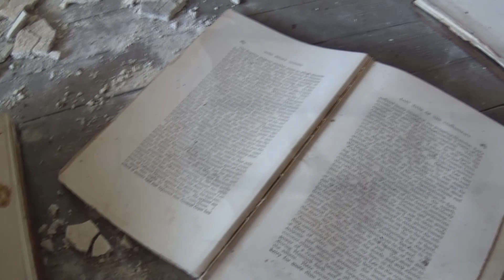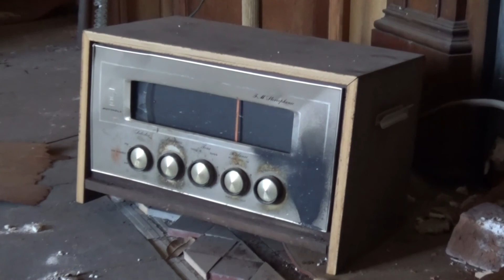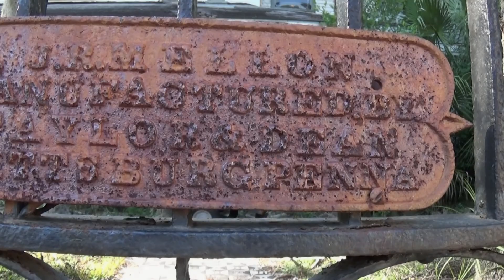Abandoned Mansion!!! Location 2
Join us,  On a wonderful and exciting adventure.  Another great location to explore.  Big shout out to yourhippieisshowing for the great find.  You can check her great photos out on Instagram.  The history on this house is going to be left untold.  We all agree disclosing this actual location may jeopardize  its structural and interior integrity.  Those of you who do recognize this please leave your comment silent.  Please guys if you do happen to stumble onto any relic from your past,,Just remember it is your past too.Keep our history alive.  Take only photos and leave only your footprints...…..